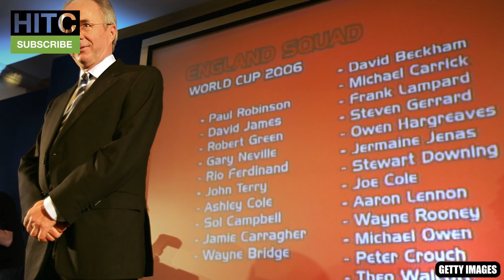England's 2006 World Cup Squad: Where Are They Now?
Ahead of England's Euro 2020 qualifier against Czech Republic, let's take a look at the Three Lions' World Cup squad from 2006, and see where they are now... including the likes of Wayne Rooney, Frank Lampard and Steven Gerrard.